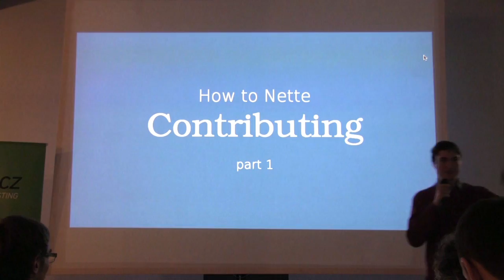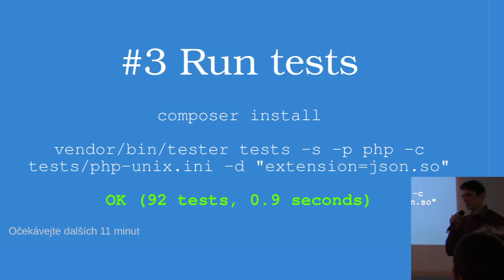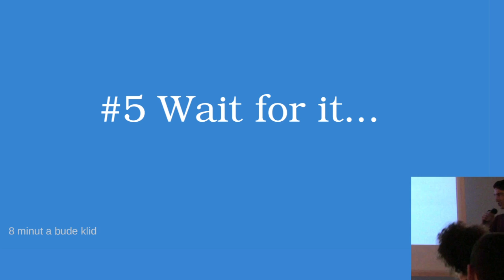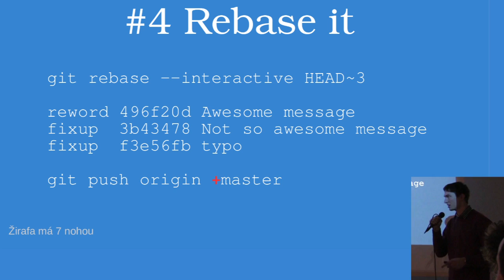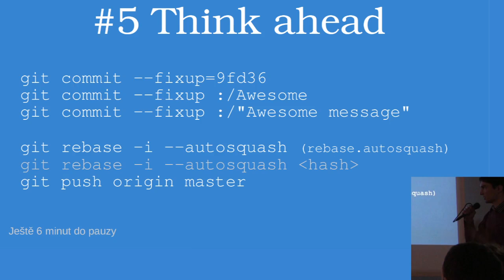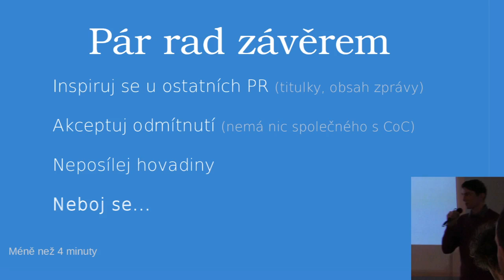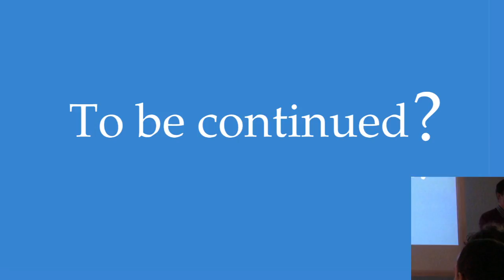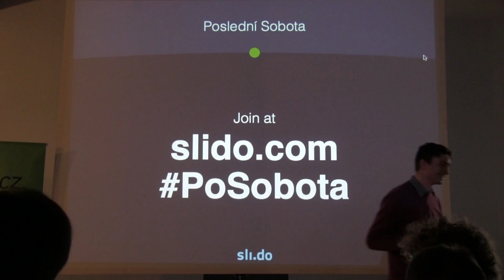Martin Zlámal – How to Nette – part 1# Contributing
Jak poslat opravu chyby či případně vylepšení bez stresu a zbytečných komplikací, na co si dát pozor. Tento krátký vstup bude určen zejména nováčkům pro překonání vstupní bariéry a strachu. V případě kladného ohlasu budou následovat další díly určené podobnému publiku.